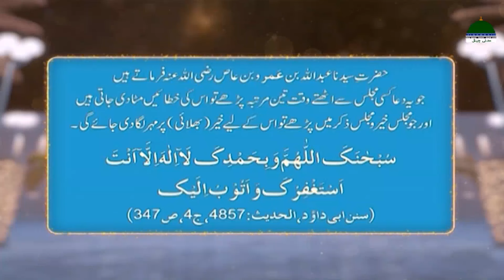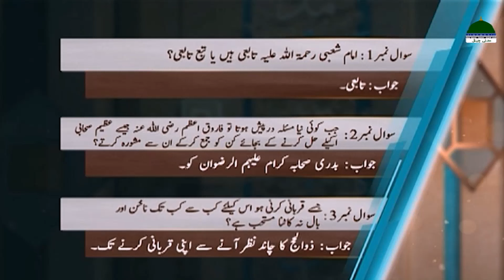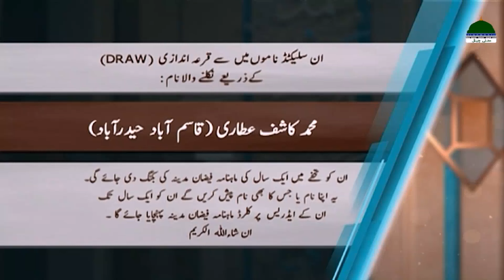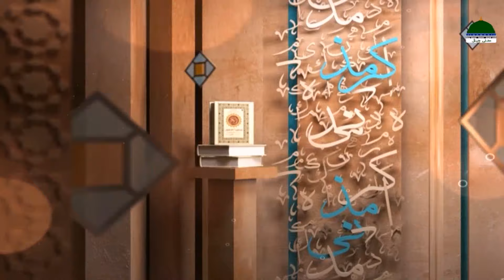Madani Muzakarah Episode 2375 | 3rd Zil Hajj 1445 Hijri | 9th June 2024 | Maulana Ilyas Qadri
Madani Muzakarah Episode 2375 | 3rd Zil Hajj 1445 Hijri | 9th June 2024 | Maulana Ilyas Qadri | Maulana Ilyas Qadri Bayan in Madani Muzakra | Dhuʻl-Hijjah 2024 | Zul Hijjah 1445 | Hajj 2024 Special Madani Muzakre | Madani Muzakra Latest | Madani Channel